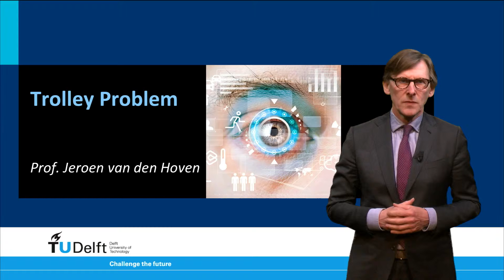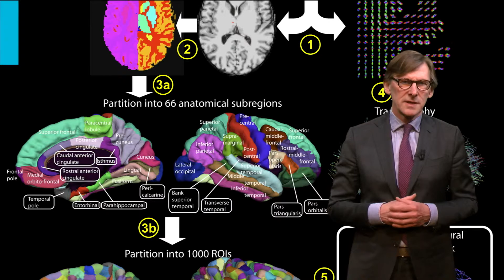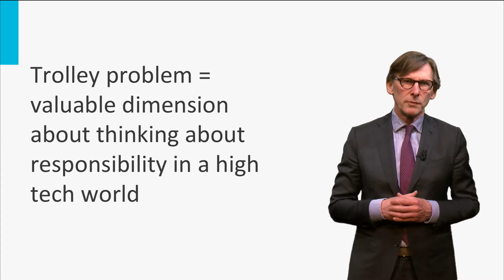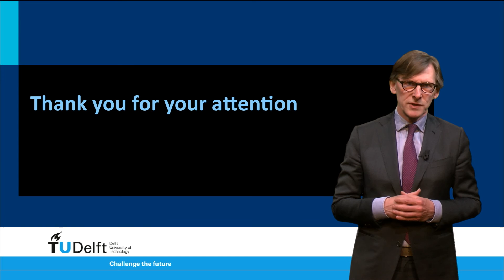The trolley problem explained by Professor Jeroen van den Hoven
The Trolley Problem is a thought experiment in ethics. The general form of the problem is this: There is a runaway trolley barreling down the railway tracks. Further ahead on the track, there are five people tied up and unable to move. The trolley is headed straight for them! You are standing some distance off in the train yard, next to a lever. If you pull this lever, the trolley will switch to a different set of tracks. However, you notice that there is one person similarly tied up on the side-track.

So you have two options:

 1) Do nothing, and the trolley kills the five people on the main track.
 2) Pull the lever, diverting the trolley onto the side-track where it will kill one person.